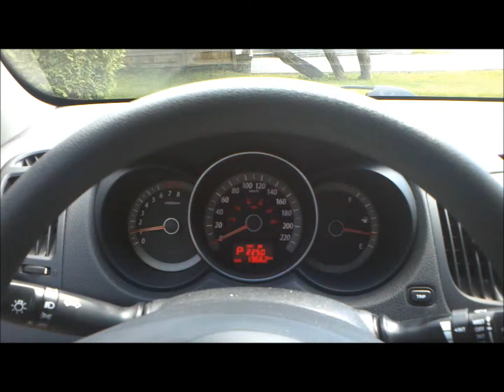Les singes envahissent le monde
Premier vlog de Rick avec la caméra du smartphone Lg optimus 2x.